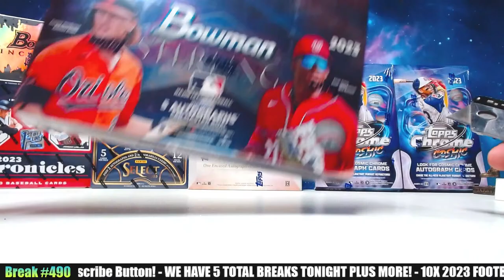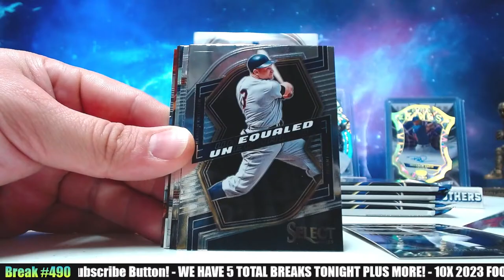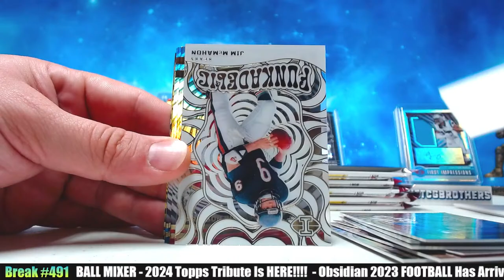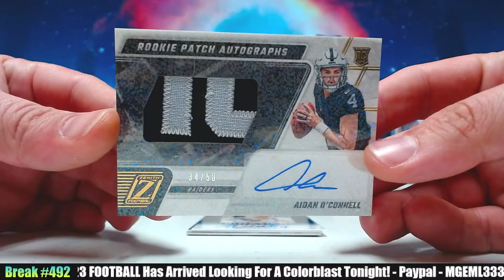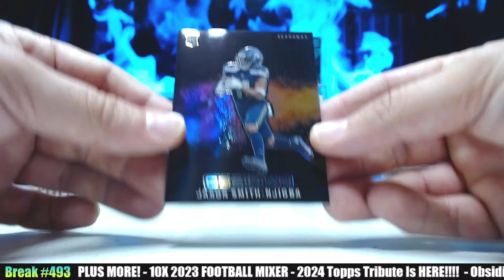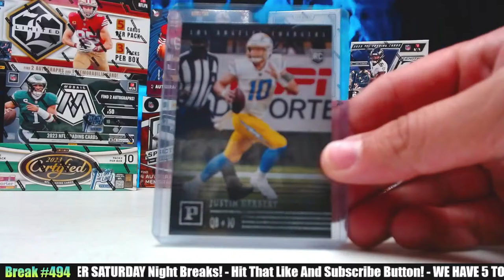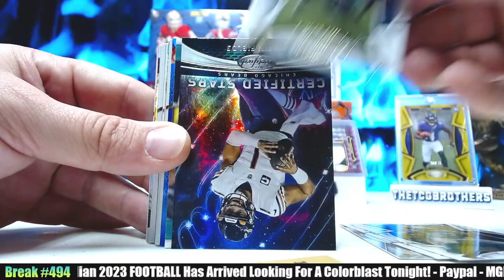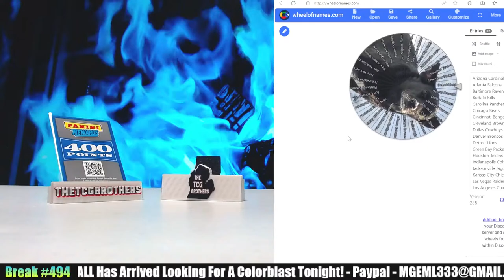Break #490-494 2023 Obsidian Football Hobby Box!! Half Case Break - 2024 Tribute Baseball Hobby Box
Thank You So Much For Being My Friends!

MAIL TO US:
TheTCGbrothers